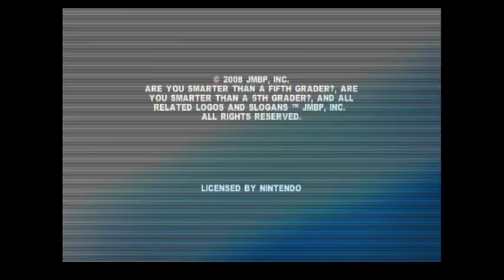2019 Birthday Special for ReadyUnknownFox (Part 60)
Here is Part 60, in which the next game will be Are You Smarter Than a 5th Grader? How will I do? Watch to find out, and Part 61 will be up next.